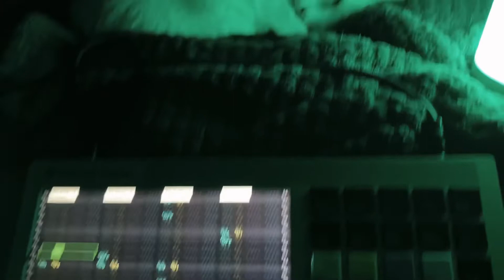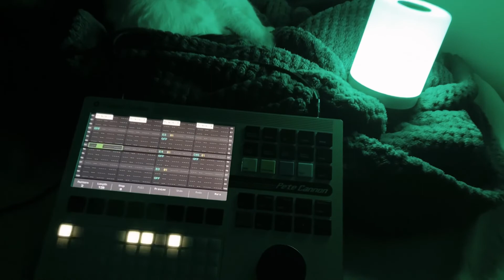Every sound is Fifi's voice